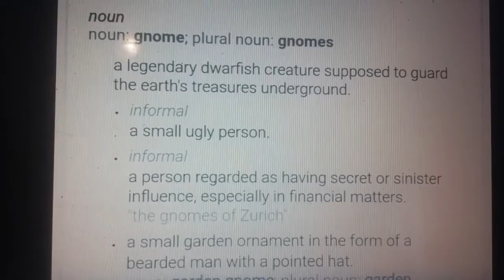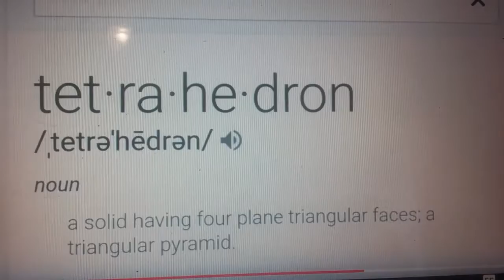Must see who is the I- CON THE IDOL